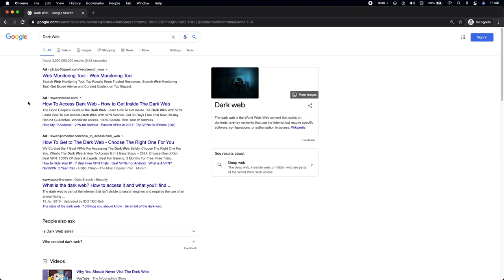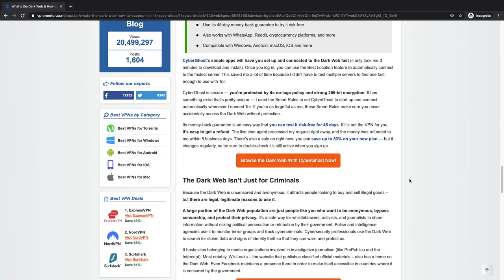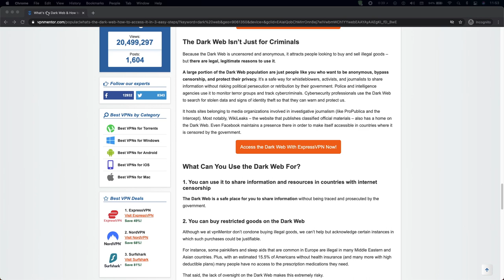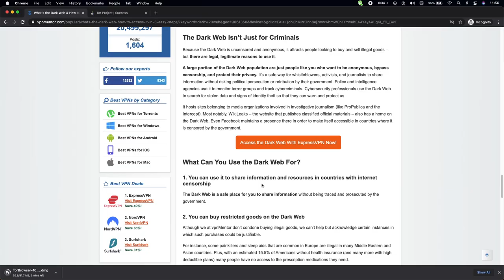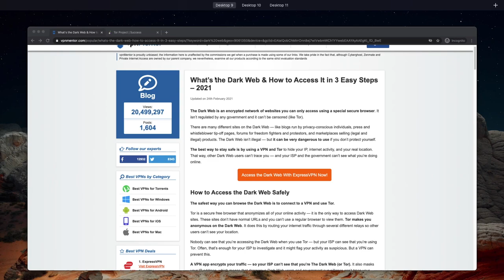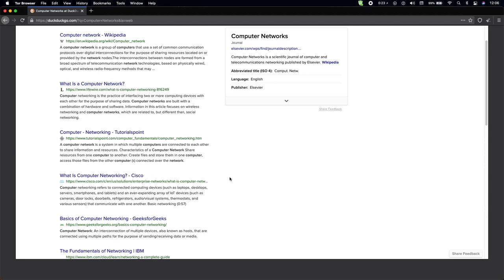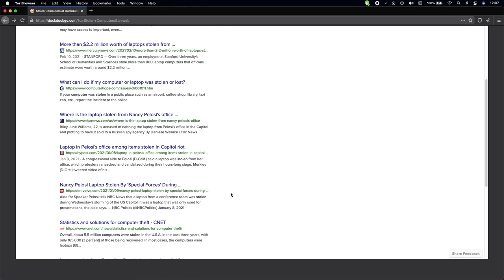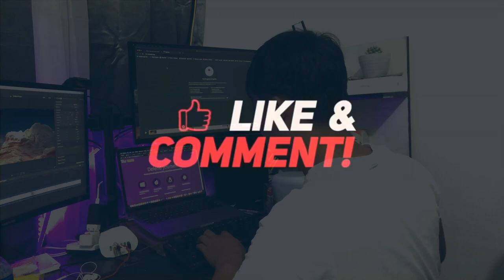PAANO MAKAPASOK SA DARKWEB NG SAFE | SNIPPET TV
Dalawang paraan para makapasok sa Dark Web